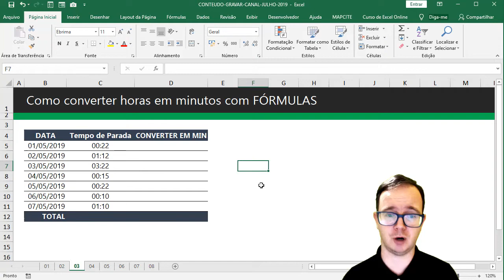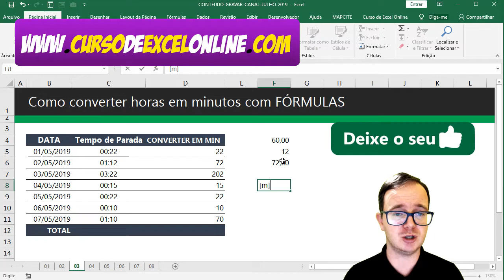Como Converter Horas em Minutos com Fórmulas no Excel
Hoje vou mostrar Como Converter Horas em Minutos com Fórmulas no Excel. Deixo o convite para você conhecer nossa formação Completa em Excel

Essa semana já trouxe uma dica em como realizar a conversão de horas em minutos no excel com uso da formatação personalizada, hoje vou mostrar com o uso de fórmulas e funções do excel.

É possível fazer uso de funções como a hora e minuto para criar uma fórmula que será capaz de converter horas em minutos no excel.

Essas dicas podem ajudar você em outras situações como por exemplo fazer extração da hora, fazer extração dos minutos, entender melhor essas funções para aplicar do melhor modo no teu dia a dia função hora e minuto.

Enfim, hoje você vai conferir mais essa dica em Como Converter Horas em Minutos com Fórmulas no Excel.

01 - Básico ao Avançado
02 - Dashboards
03 - PowerView
04 - Power BI
05 - VBA
06 - Planilhas Profissionais
07 - Aulas Ao Vivo
08 - Infográficos para Apresentação
09 - Gráficos Dinâmicos
10 - Access
11 - PowerQuery + PowerPivot
12 - PowerPoint
13 - Word